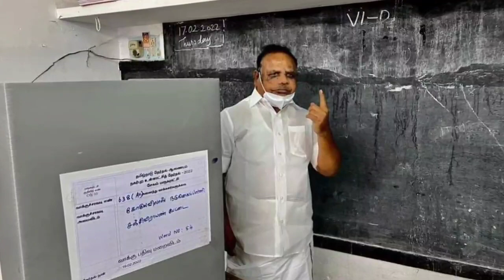யார் இந்த ப தனபால் அவர்கள் 2023 | ப தனபால் அவர்கள் அரசியல் வரலாறு 2023 மாமன்னன்